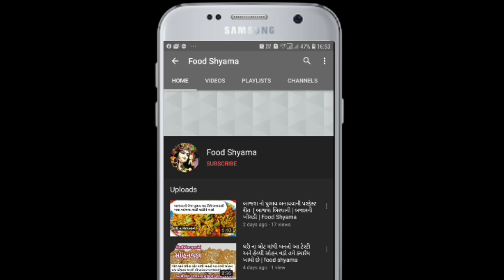ફક્ત દૂધ થી જ બનાવો ઓરીજનલ સ્વાદ સાથે માવા બદામ કુલ્ફી| mava badam kulfi | food Shyama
Kulfirecipe

almond kulfi recipe,almond kulfi ice cream recipe,roasted almond kulfi,
kesar almond kulfi, mango almond kulfi,
almond malai kulfi without fire,
almond flour kulfi, almond milk kulfi recipe, almond malai kulfi,
almond matka kulfi, almond malai kulfi recipe, almond matka kulfi recipe,
kulfi with almond milk, kulfi recipe,
kulfi banane ka tarika, kulfi kaise banate hain, kulfi ice cream, kulfiwala, kulfi banane ki recipe,
kulfi at home, kulfi and amyra,
kulfi aate ki, kulfi and ice cream,
kulfi aur ice cream wali,
kulfi at home in lockdown,
kulfi banana, kulfkulfavani rit,
kulfi banane ka,kulfi challenge,
kulfi dikhao,kulfi dikhaye, kulfi doodh ki,
kulfi easy recipe, kulfi falooda,
kulfi faluda, kulfi from milk, kulfi how to make,
kulfi homemade, kulfi in lockdown, kulfi ki recipe,

by Foodshyama,

Food shyama
foodshyama